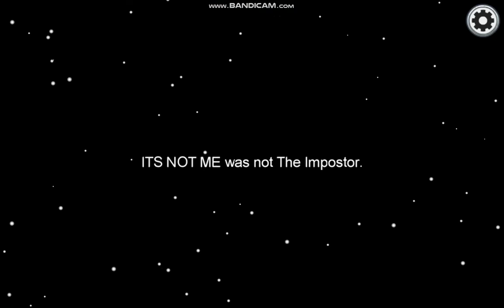Among US Gamplay#1 | MsFlowerPlayz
Hey guys ! I hope you like my video
if you enjoy this video please hit like button